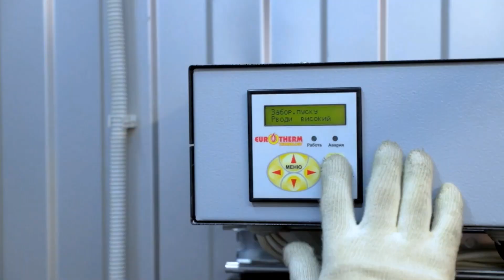Кремінь – Поділля. ОГЛЯД МАТЧУ / Перша ліга ПФЛ група «Вибування»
У матчі сьомого туру групи «Вибування» Першої ліги ПФЛ сезону 2023/24 «Кремінь» та «Поділля» зіграли внічию.